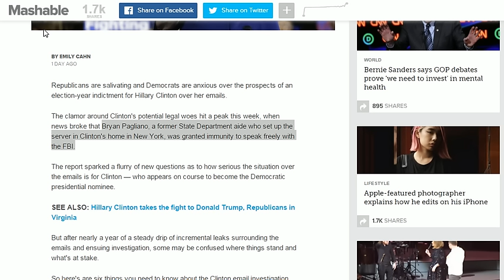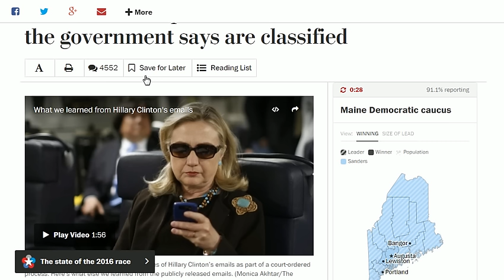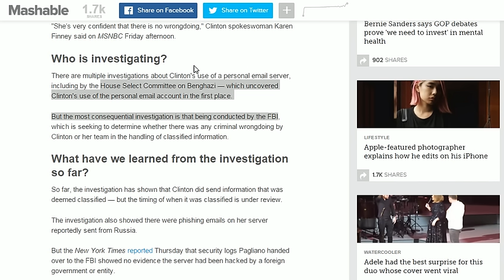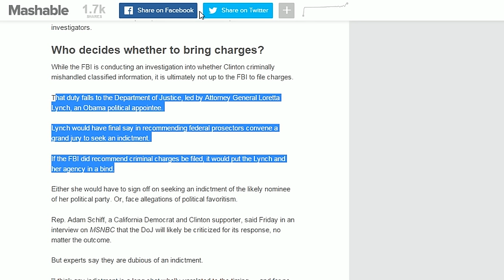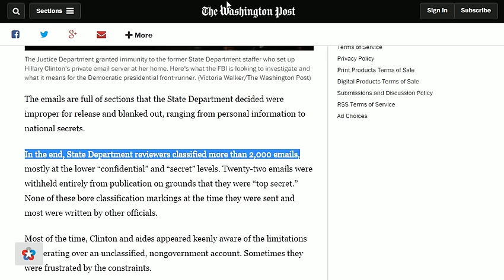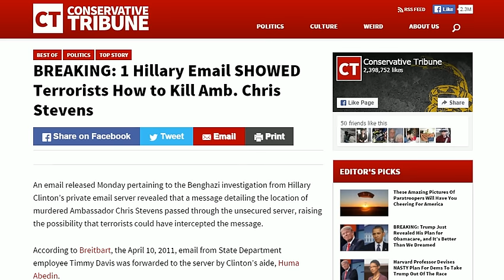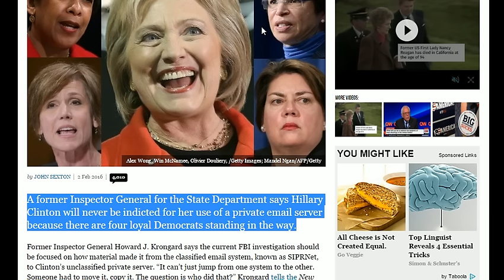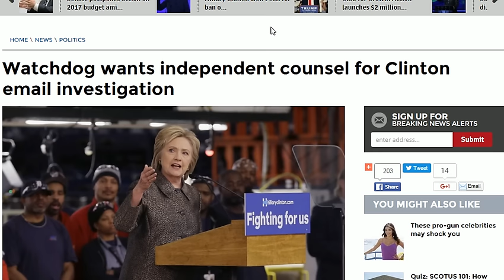Full Breakdown Of The Emails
In this video, we give you the full picture from beginning to end of the Hillary Clinton email scandal as well as the latest in the case. We go over how this situation started, the revelations from already released emails and our expert analysis on how the scandal will end.

Sources

12HdLgeeuA87t2JU8m4tbRo247Yj5u2TVP